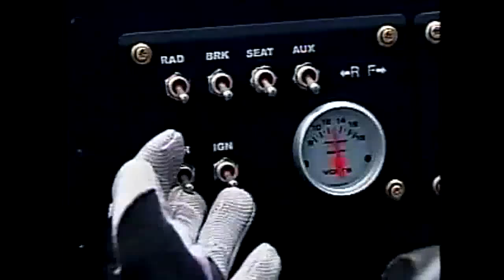Intro Jennifer Jo Cobb.mov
A short introduction for NASCAR driver Jennifer Jo Cobb